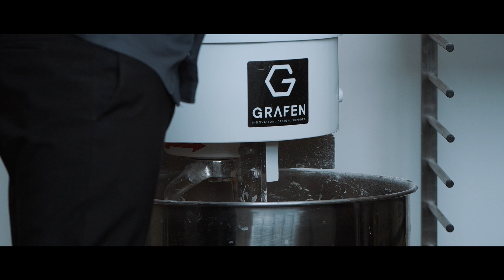Gastromix - Targi Gastro 2023